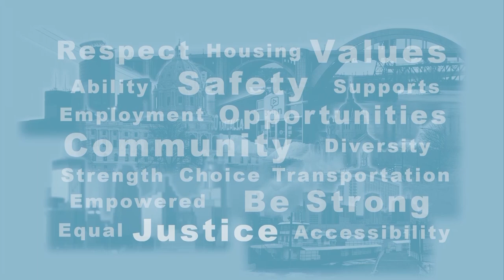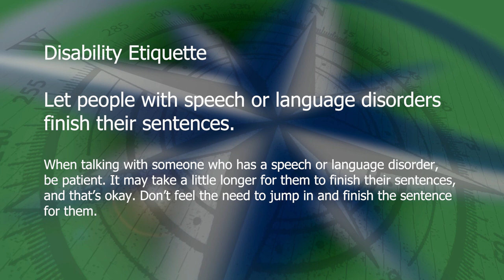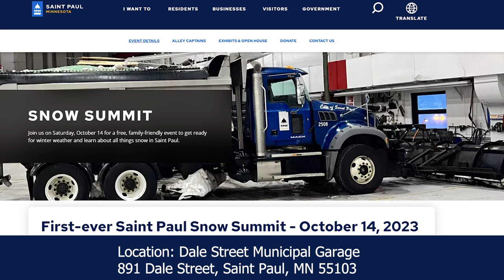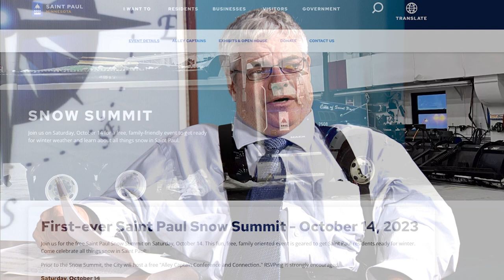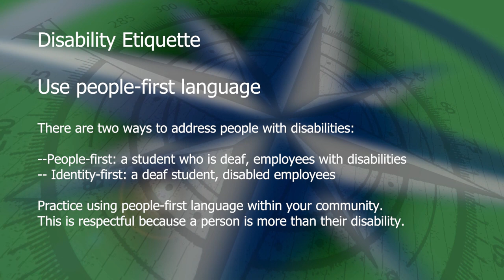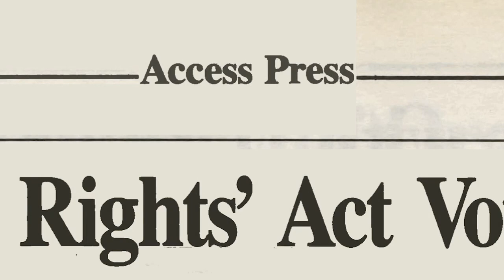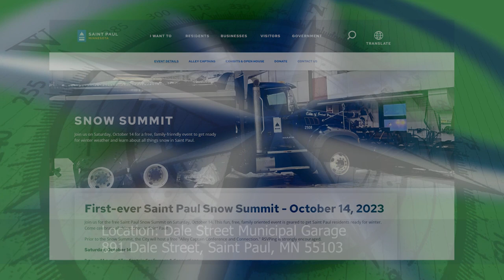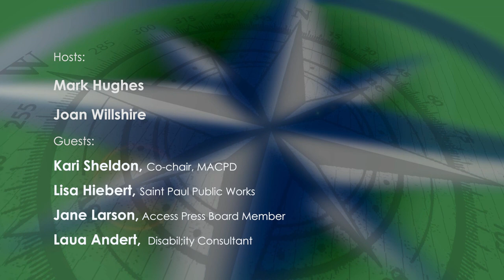Disability Viewpoints: Snow Summit, Access Press, Self Advocacy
Host Mark Hughes talks with Saint Paul Public Works Spokesperson Lisa Hiebert, and Mayor's Advisory Council on Disability Co-chair Kari Sheldon about the upcoming "Snow Summit" held on October 14 at the Public Works Garage on Dale Street. Learn about the city's plans for winter and what residents and businesses need to do for snow removal.   Mark also checks in with Disability Consultant Laura Andert, getting some powerful thoughts about self advocacy.   Host Joan Willshire talks with Jane Larson of Access Press, which has been covering issues related to disability for over 30 years. We hear about some of its early history and inspiration.